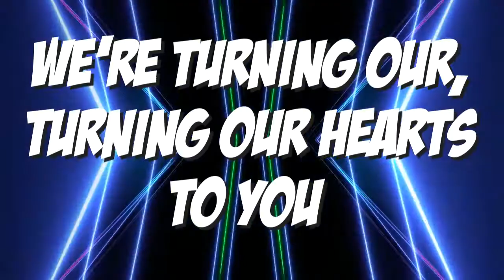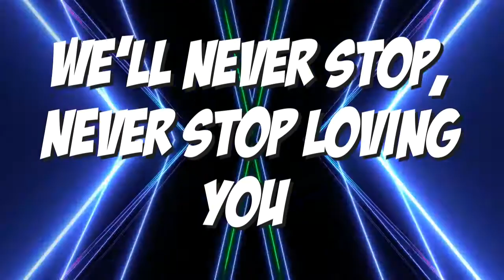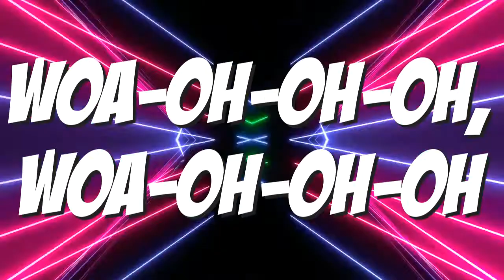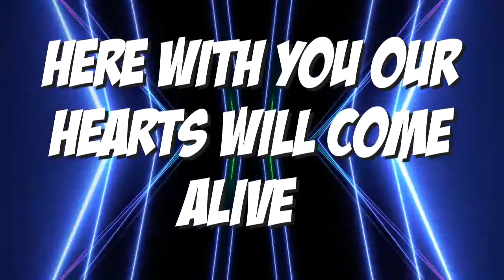THIS IS OUR TIME - PLANETSHAKERS LYRIC VIDEO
Song: This is Our Time
Artist: Planetshakers